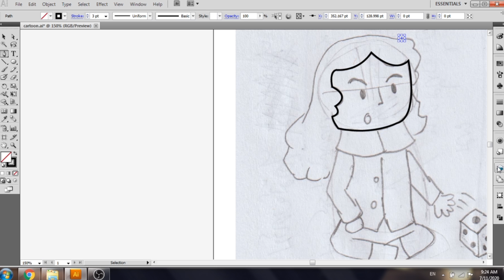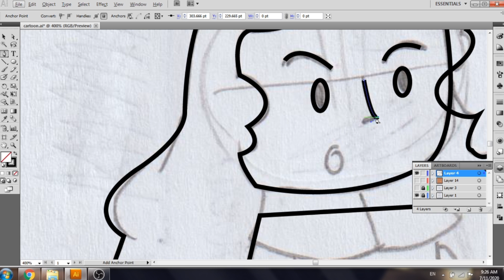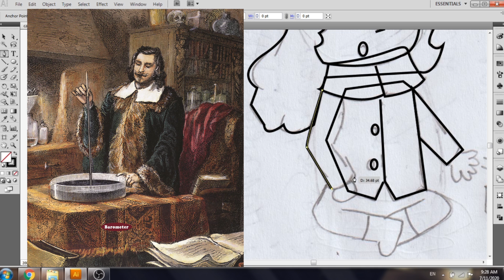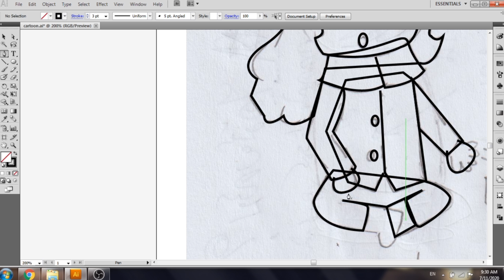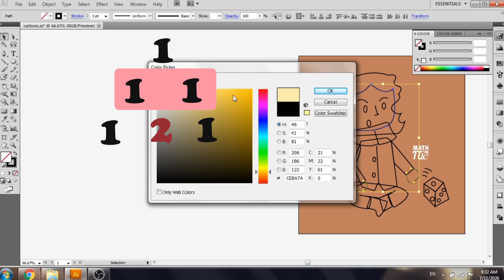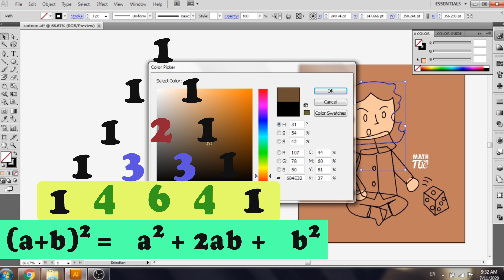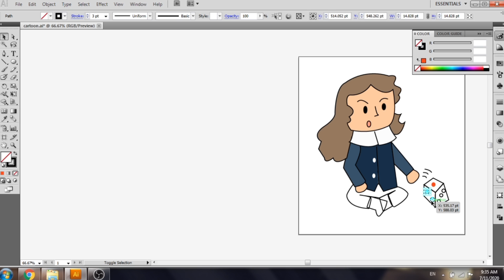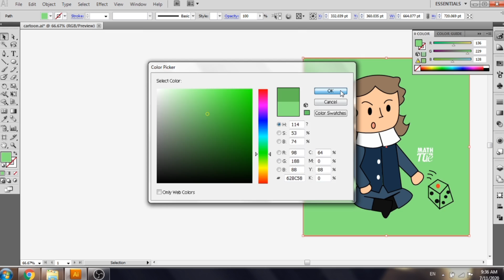สืบประวัตินักคณิต EP.7 | อัจฉริยะรุ่นเยาว์ กับมหัศจรรย์ของสามเหลี่ยม "ปาสกาล"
math is pie "ช่องที่จะเล่าเรื่องราวเกี่ยวกับคณิตศาสตร์ ที่แทบจะไม่ได้มีสอนในห้องเรียน" มาชำแหละที่มาของวิชาอันแสนยากไปด้วยกันน เปลี่ยนความยากให้สนุก เปลี่ยนความทุกข์เป็นความเข้าใจใหม่ๆ ^_^

ติดตามความรู้คณิตศาสตร์ที่คุณอาจไม่เคยรู้มาก่อนได้ที่
Youtube Chanel: MathisPie